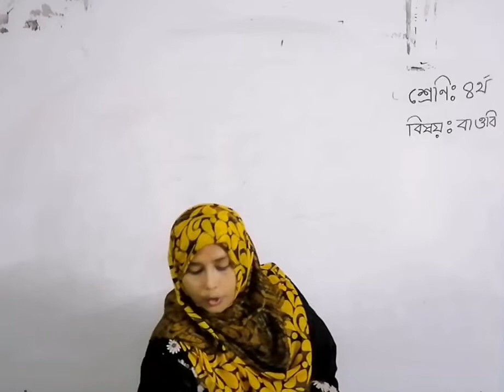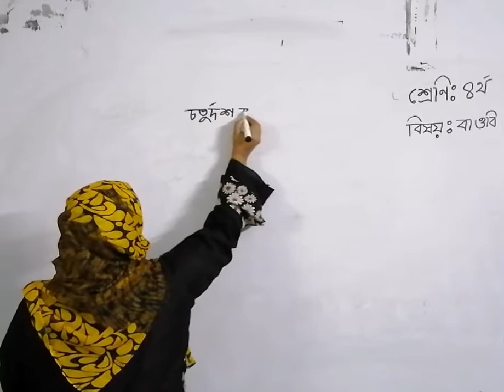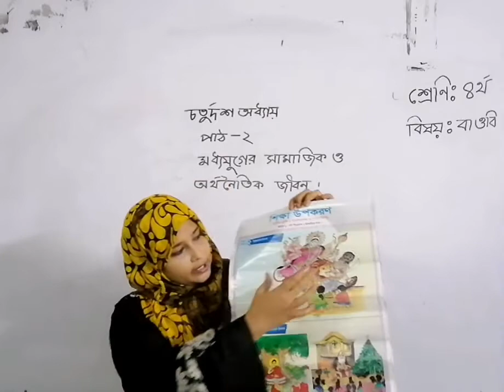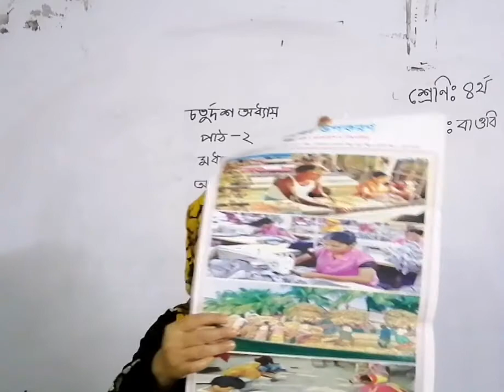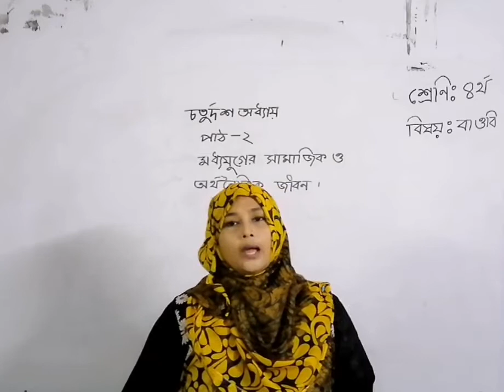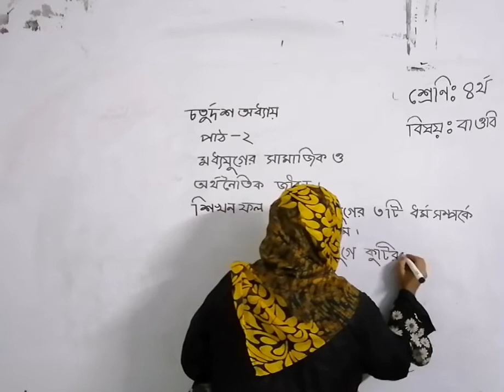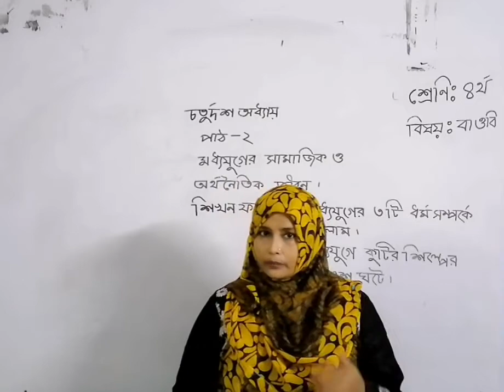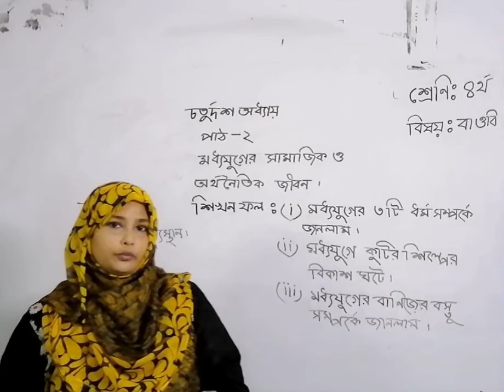শ্রেণি : ৪র্থ । বাওবি । অধ্যায় : ১৪দশ (মধ্যযুগের সামাজিক ও অর্থনৈতিক জীবন)